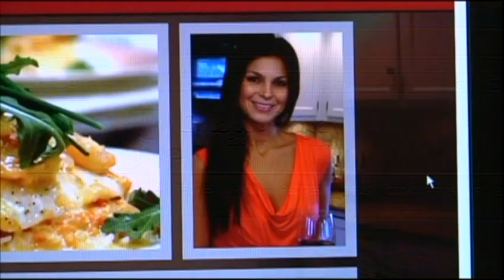WPTA TV 21 Alive - Cynthia Presser, Melissa Long, The Taste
Wonderful coverage of The Taste finalist, Cynthia Presser, by Melissa Long of WPTA TV 21 Alive.